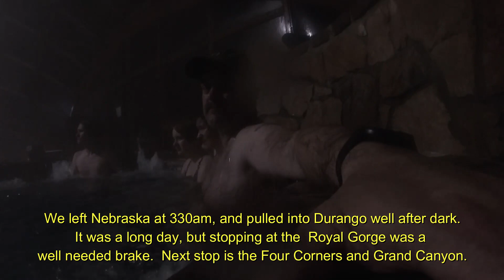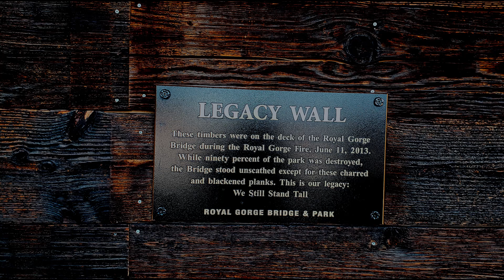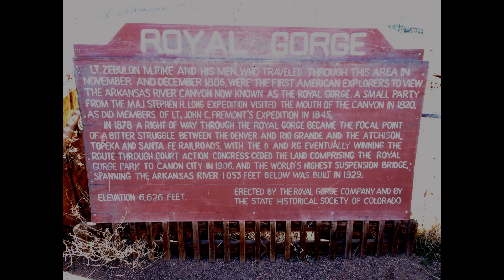Glamping from Nebraska to Arizona Day 1.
We are going on a 8 day overland trip...well glamping anyways. This is day one of our Glamping trip.  Today is Nebraska to Durango Colorado, with at stop at the Royal Gorge.